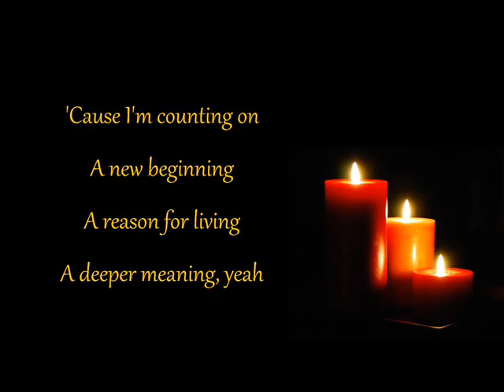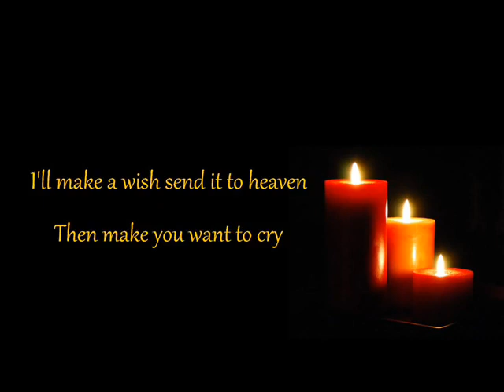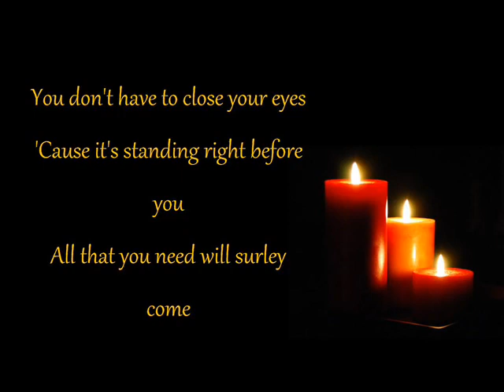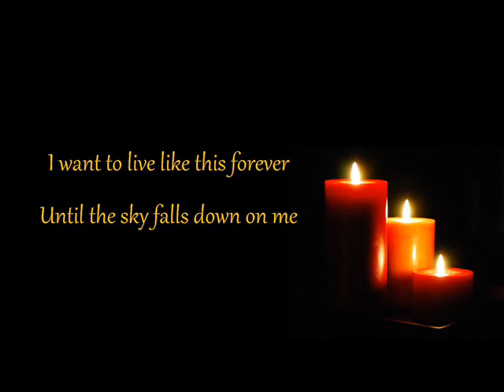Savage Garden Truly, Madly, Deeply Lyrics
Designed by Rudy Callens       "Truly Madly Deeply" is a song by Australian pop band Savage Garden, released as the third single from their self-titled debut album in March 1997 by Columbia Records, Roadshow Music and Sony Records. It won the 1997 ARIA Music Award for Single of the Year and Highest Selling Single along it nominated for ARIA Music Award for Song of the Year. Written by bandmates Darren Hayes and Daniel Jones, the song is a reworking of a song called "Magical Kisses" that the pair wrote together long before recording began on their debut album. It was used as the main theme from the soundtrack of the 1998 film Music from Another Room, starring Jude Law and Gretchen Mol.
The song reached number one in Australia in 1997 and in the United States the following year. Two music videos were filmed for the track—one for its original Australian release, and another for the international market shot in Paris.
Originally released in Australia as the third single off their self-titled debut album (after debut hit "I Want You" and "To The Moon And Back"), this passionate love song became a worldwide hit, the album selling 11 million copies globally, when a radio station in Dallas added it to their playlist.
Savage Garden is the Australian duo of Darren Hayes and Daniel Jones, who wrote this song together. When it hit #1 in the US, it was the first Australian record in 15 years (since Men at Work) to achieve the US top position.